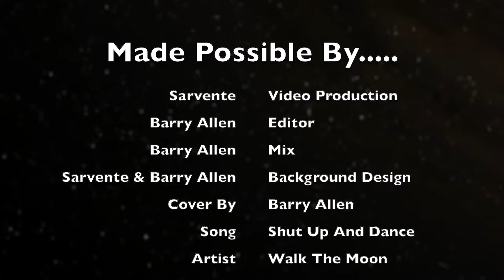Shut Up And Dance - Walk The Moon - Cover By Barry Allen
I've been in the music industry most of my life and I love being a part of it. I've done my best to be as accurate as possible in both my performance and patches. Shout out to Sarvente for awesome camera work and editing.

Thanks again,

Barry Allen